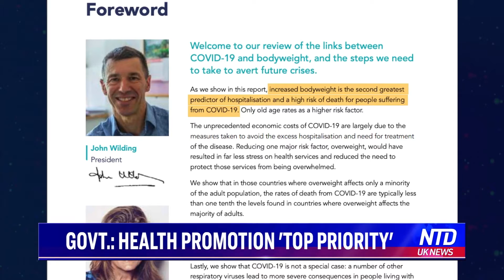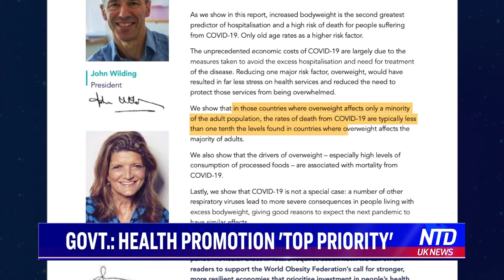Government: Health Promotion 'Top Priority' | NTD UK News